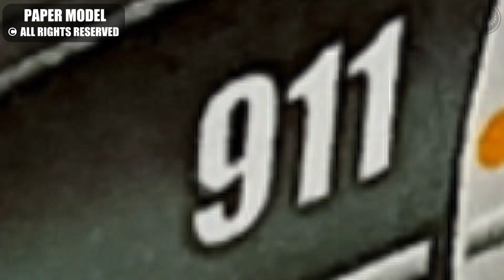How to make a paper police supercar, papercraft tracked vehicle, DIY paper model of the police car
Hi) Well, on the channel, the expansion of the topics of paper models. From now on, you will see various interesting cars, trucks and tractors, upgrades of famous cars, as well as new types of equipment that have never existed and have no analogues) Also, I want to try the theme of combat robots that will fight among themselves in the arena. All models are copyrighted, commercial use is prohibited, and for those who like to collect paper models at home - everything is available for free. Happy model building!